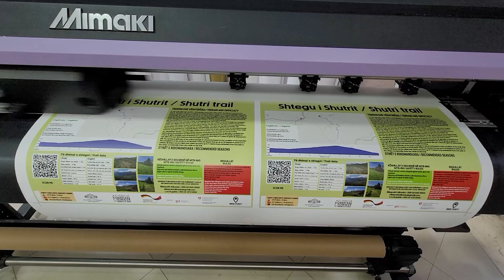Shutri MTB trail